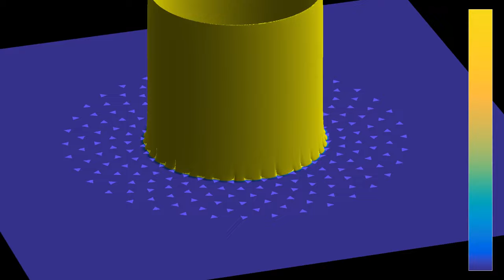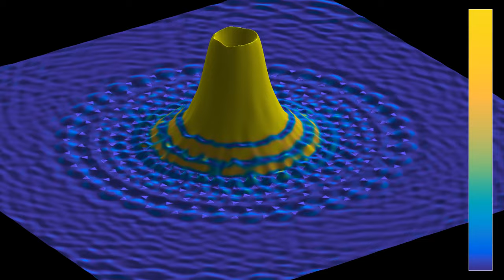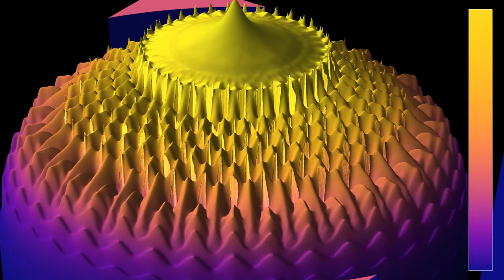Waves escaping concentric rings of randomly rotated triangles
Like the video this simulation shows a wave escaping from an annular region containing triangular obstacles, while the observer rotates around it. The triangular obstacles are set on 6 concentric circles containing 36 triangles each. They also staggered, in the sense that each ring is rotated by 5 degrees compared to neighboring rings. Furthermore, each triangle has been rotated by a random angle, which avoids creating resonances.
The obstacles are not reflecting, but refracting. The index of refraction of the triangles is equal to 2.5, meaning that the wave speed inside the triangles is 40% the speed outside. In addition, there is some damping inside the triangles.
Wave height and energy: 0:00
Average energy (log scale): 1:32
In the first part, the z-coordinate shows the height of the waves, while the color hue shows their energy. The energy is larger where the surface of the waves is steeper, or where it changes more quickly over time. In the second part, the z-coordinate and the color hue both show the energy averaged from the beginning of the simulation up to the current time, on a logarithmic scale. There are absorbing boundary conditions on outer limits of the simulated region.